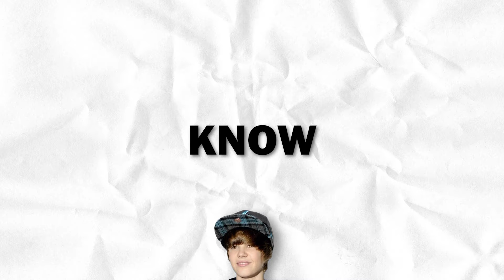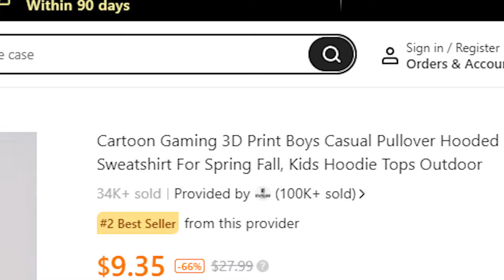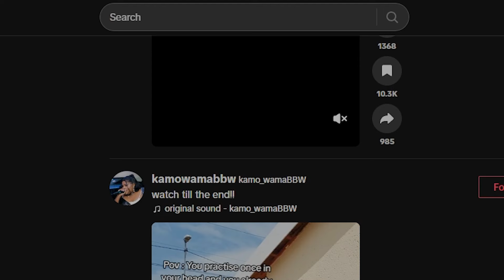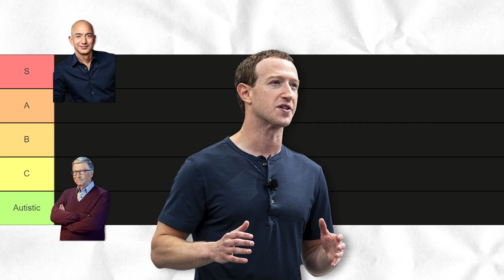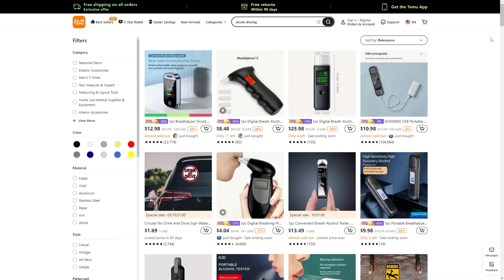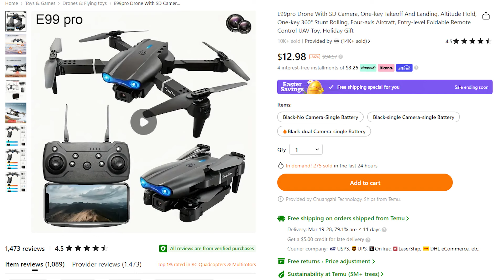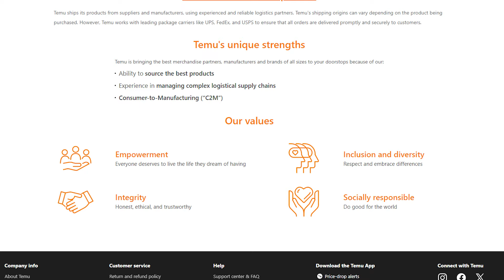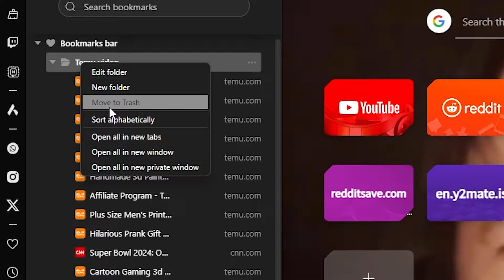What's the deal with Temu?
In today's video we take a look at Chinese ecommerce giant Temu, and all their quirky antics. Hope you enjoy